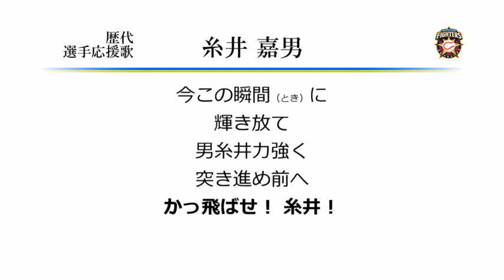北海道日本ハムファイターズ 糸井嘉男 応援歌 [MIDI]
糸井選手の日本ハム時代の応援歌です。
糸井は前奏ができた'12に退団し、その後アブレイユも前奏ができた'14に退団したので、
日本ハムは前奏を作るとすぐ退団するジンクスができたのでは…と思っていた時期がありました。